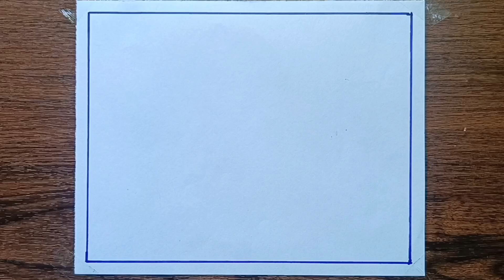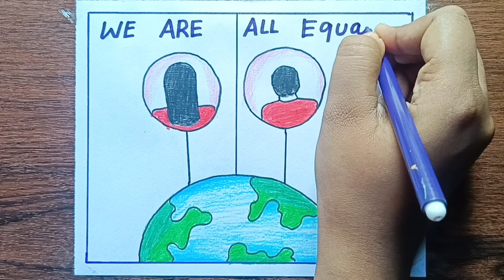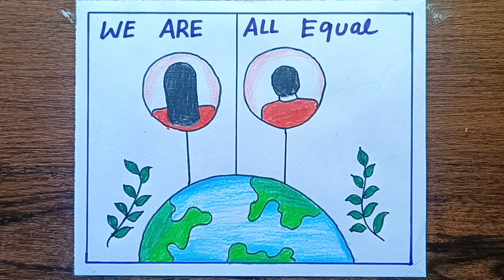Women Equality Day Drawing || Women Equality Day Poster || Gender Equality Drawing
(Dharitri art)

Your Quires:-
women equality day drawing
women's equality day drawing easy
women's rights day drawing
women's equality day pencil
drawing
women's equality day poster
drawing
gender equality drawing
gender equality drama
gender equality drawing easy
gender equality drawing
competition
gender equality drama in tamil
gender equality drawing oil pastel
gender equality drama in hindi
gender equality drawing very easy